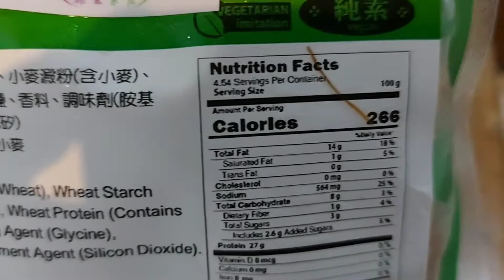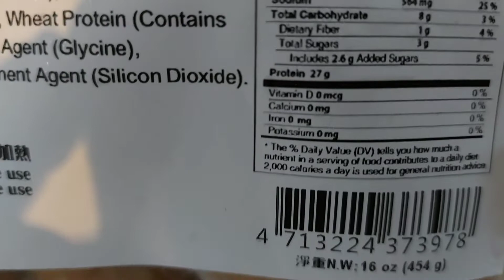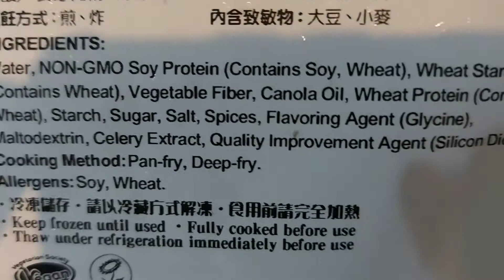Vegan Chicken Balls